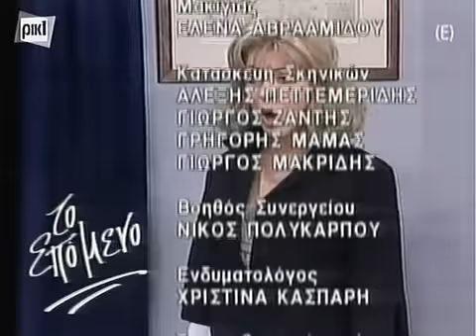ΚΑΛΗΜΕΡΑ ΚΥΡΙΕ ΤΑΚΗ ΕΠΕΙΣΟΔΙΑ 23-24